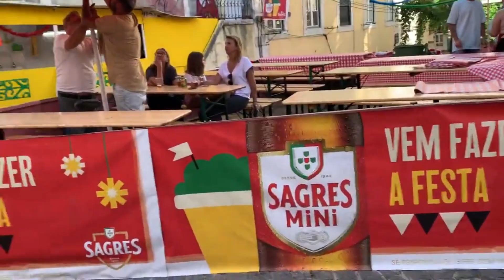Walk around Alfama Lisbon Portugal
June 2023. Walk around the streets of Alfama Lisbon soon after the procession of St. Anthony.
Bem vindos ao canal de nossa familia! Eu, Mara e meu esposo Anthony, e nossa filha , moramos em USA. Obrigada!! Postamos novos videos regularmente, de nossas viagens, passeios, Natal, Pascoa, festividades de nossa paroquia, enfim, nossa vida aqui na America.
Welcome to our family channel! We are a small Brazilian and Portuguese family, I`m Mara, my husband is Anthony and we have one daughter,. We`re Catholic, we post new videos regularly, of our trips, famiily events, Christmas, Easter, parish events and so on.